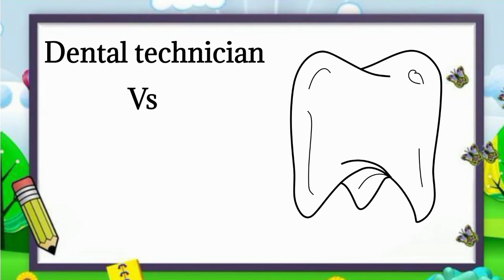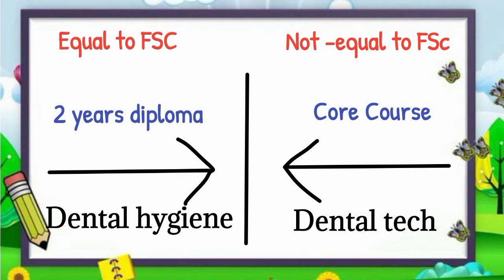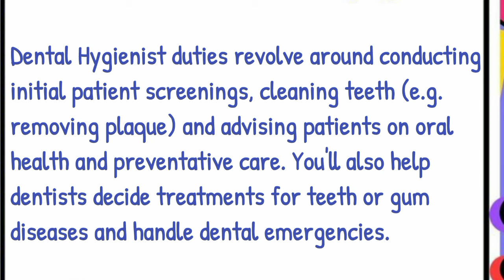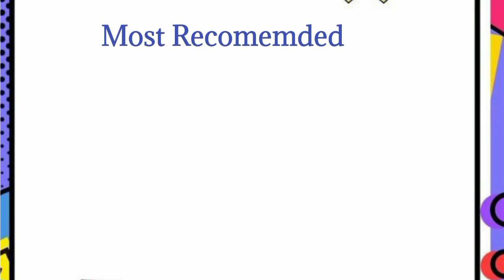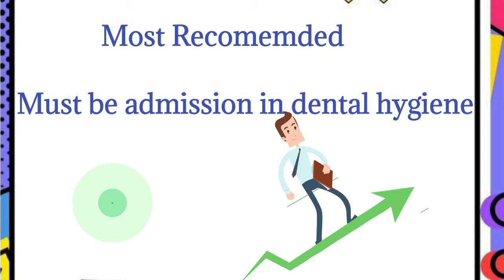dental hygiene & dental technician:: which course best complete details 2024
which course is best |dental hygiene & technician complete details 2024